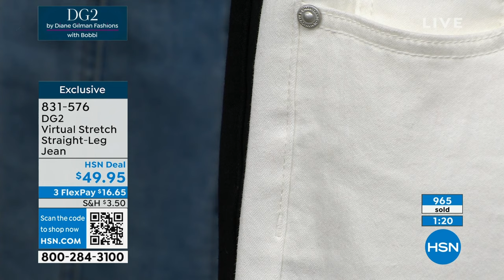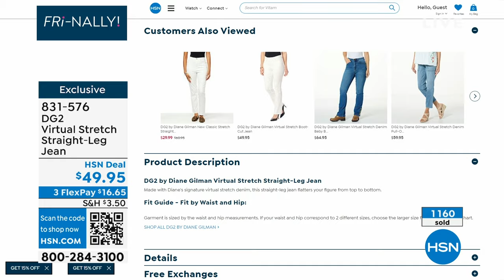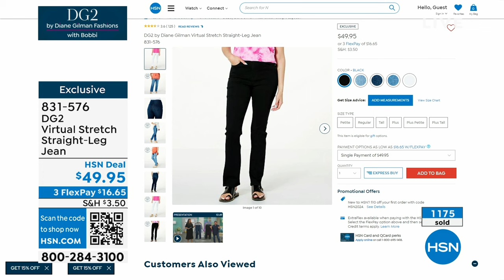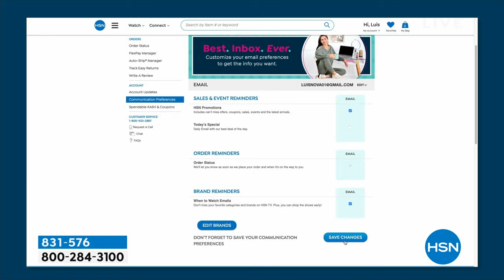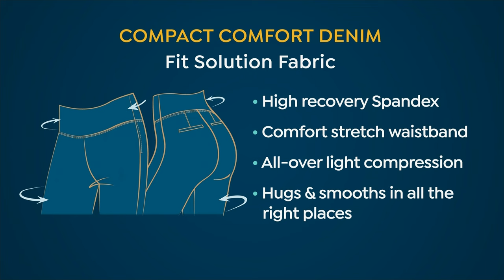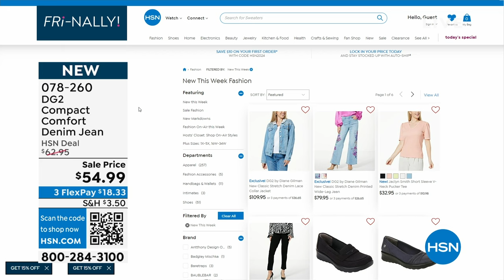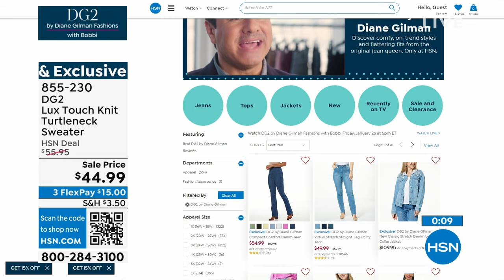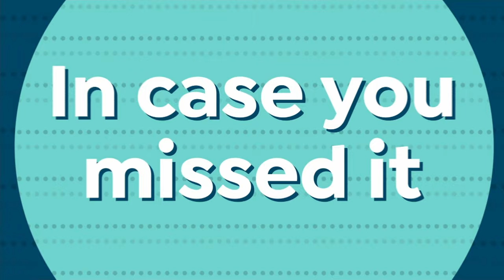HSN | DG2 by Diane Gilman Fashions with Bobbi 01.26.2024 - 06 PM